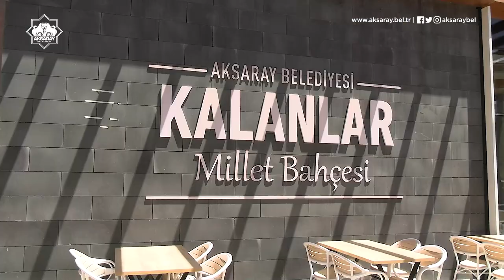📍 Kalanlar Kafeterya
Doğayla iç içe, ailecek keyifli ve lezzetli anlar geçireceğiniz alanlara bir tanesini daha ekledik.☕️🌿🌲
🏡Ferah ve konforlu alanı,
🍹Soğuk ve sıcak içecekleri,
🍕Birbirinden  lezzetli yemekleri,
🛝Park içerisinde çeşitli oyun gruplarıyla sizleri;
📍 Kalanlar Kafeterya’ya bekliyoruz.